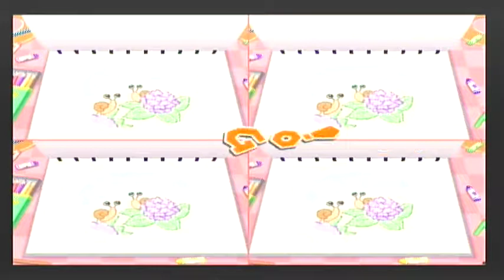Mario Party 7 . Pagoda Peak 20 Turns Played by Zeni (Boo) & Frezhor (Wario) 1.10.2018